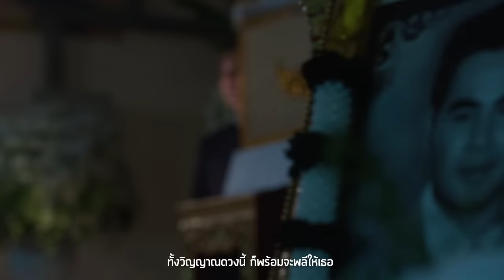คุ้มครอง Ost.เงินปากผี | คิง พิเชษฐ์ | Official MV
เพลง คุ้มครอง      (เพลงประกอบละคร เงินปากผี )
ศิลปิน       คิง พิเชษฐ์
คำร้อง/ทำนอง      The Must
เรียบเรียง คงยศ   วงษ์วิกย์กรณ์

“คุ้มครอง” เพลงสื่ออารมณ์แทนความรัก ความห่วงใย ที่แม้แต่ความตายก็ไม่อาจพรากรักนี้ไปได้ จะขออยู่คุ้มครองดูแลคนที่รักตลอดไป เพลงประกอบละคร “เงินปากผี” ที่ได้ “คิง พิเชษฐ์” มาร่วมงานกับทางช่อง 3      อีกครั้ง หลังจากฝากผลงานไว้ในเพลง รักชนะทุกอย่าง ประกอบละครบาปรักทะเลฝัน และสำหรับการกลับมาร้องเพลงละครครั้งนี้แตกต่างจากครั้งก่อน เพราะในการร้องเพลงนี้ “คิง” ต้องใช้พลังและมีสมาธิในการร้องเพื่อที่จะสื่ออารมณ์ออกมาให้เข้าถึงใจผู้ฟังมากที่สุด

ฟังเพลงอัลบั้ม นี้ผ่าน JOOX Music, TrueID Music

ไม่ใช่เพราะแค้น ไม่ใช่เพราะความชิงชัง ที่ยังกักยังขังให้ฉันนั้นไม่ไปไหน
แต่เพราะว่ารัก เพราะว่าห่วงหวงดวงใจ จะไม่ยอมให้ใคร คนไหนมาทำร้ายเธอ

*ทั้งหัวใจของฉันไม่ว่านานเท่าไหร่ เก็บไว้ให้เธอเสมอ
ทั้งวิญญาณดวงนี้ ก็พร้อมจะพลีให้เธอ

**ต้องเจ็บกว่านี้สักกี่ร้อยชาติ ก็ขาดรักของเธอไม่ได้
ร่างสลาย แต่ใจอยู่เคียงข้างเธอ แค่อยากให้รู้ว่าใครคนหนึ่ง
ยังคงรักและคิดถึงเธอ ฉันไม่เคยหายไปไหน ไม่เคยไปไกลจากเธอ
จะคุ้มครองเธอตลอดไป

(ซ้ำ */**/**)